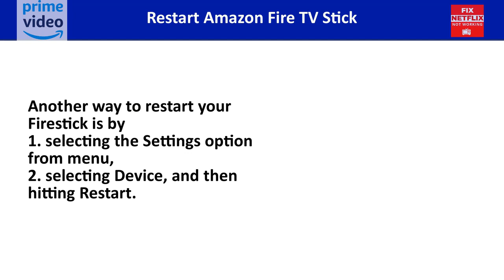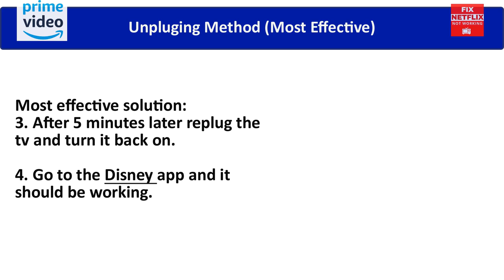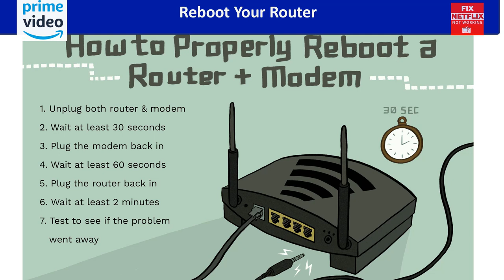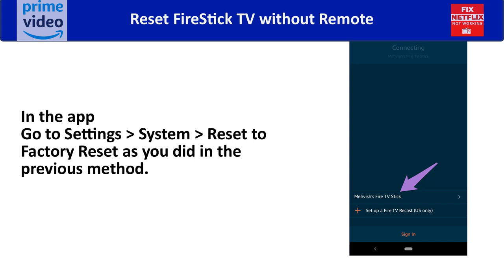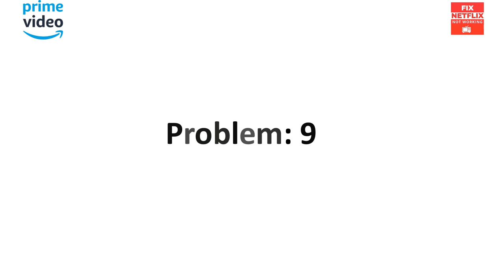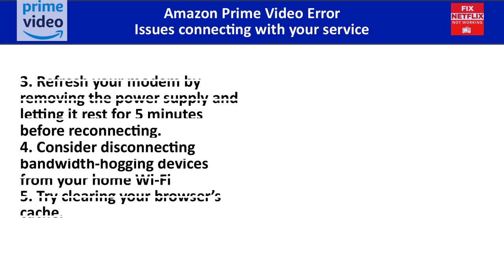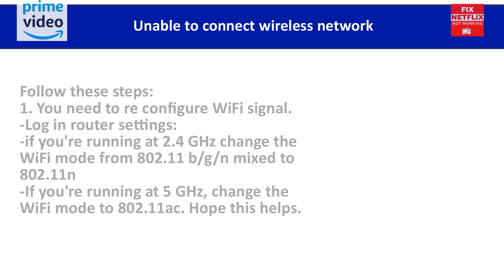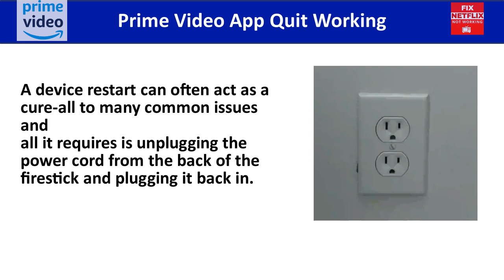How to Fix Prime Video Not Working on FireStick TV || Best 10 Fixes Almost All issues Solved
If your Amazon Prime video app is Not Working, Buffering and slowness when streaming on your Amazon Fire TV Stick.  In this video, I am going to show you how to fix all issues and speed up your amazon prime video and firestick, so you have a faster, more reliable internet connection!

We give you 10 possible fixes. Your Amazon Prime Video may not be loading or opening, maybe its frozen, black screen or you may even get an error message or other issues. Try these 10 common fixes first and most of you will be back up and running by the end of this video. I hope this helps.